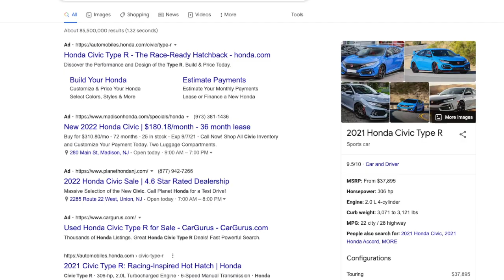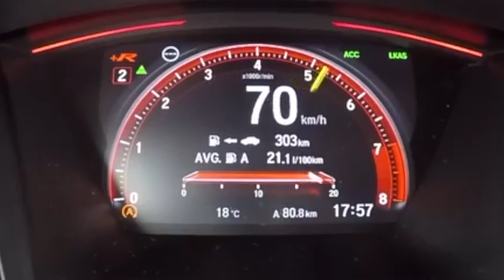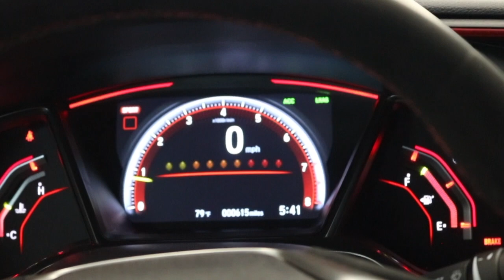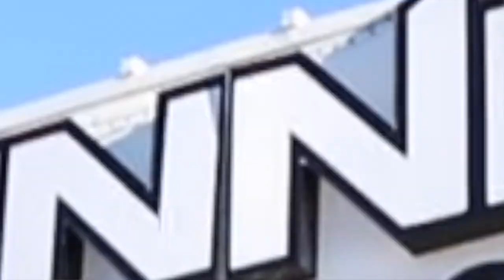Tinting A 2021 Honda Civic Type R ( 20% tint -vs- 35% tint )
Today, we bring you this "Rapid Blue" 2021 Honda Civic Type R, they came to us looking for window film the protect the interior to preserve this collectors edition they also wanted privacy so we Winnifeid this Hatchback with 20% S7 Ceramic film all arounfd and 35% s7 Ceramic Film on the front Windshield giving it that Exclusive look!. We provide a wide range of window film & Cosmetic options to suit anyone's needs. As always, Stay Winning :)